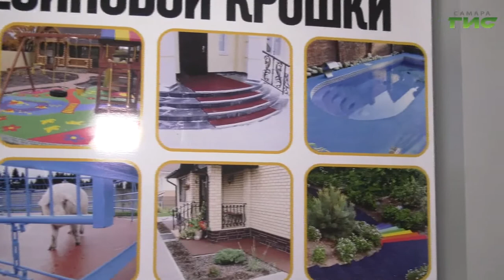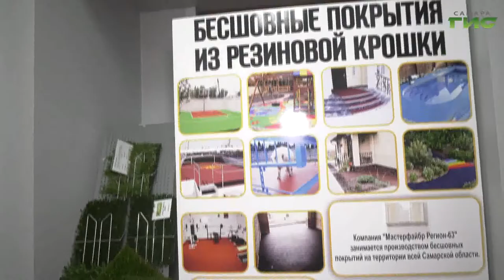Департамент экономического развития, инвестиций и торговли реализует несколько мер поддержки бизнеса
Рука помощи в трудные времена. Департамент экономического развития, инвестиций и торговли города Самара реализует несколько мер поддержки для субъектов малого и среднего бизнеса. Среди них, например, грант на погашение процентов по действующему кредиту. Кому положена такая помощь, расскажем в следующем сюжете.